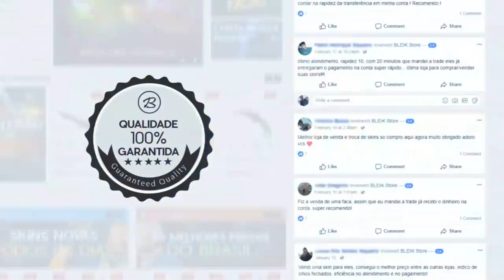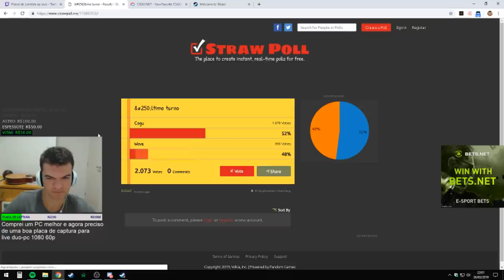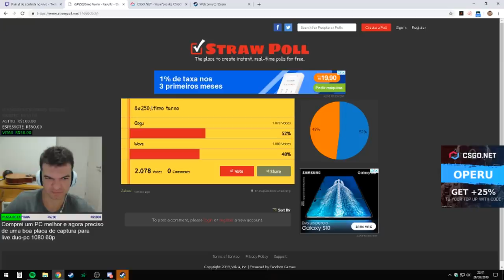FURIA INSANA nos CLUTCHES! MURILORT PEGOU XITER! Edição Engraçada! [+12]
♦About Business!

♦Streamers/Canais do vídeo, Sigam eles no site roxinho!

♦murilo_rt
♦thenuel
♦balerostyle
♦brnwowzk1
♦gaules
♦bartinfps
♦furiatv
♦punishedfps
♦mch_agg
♦zorlakoka
♦waveigl
♦trk_wp